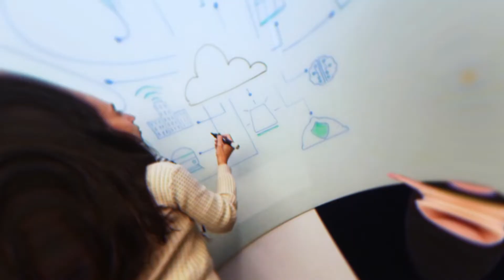Helping you make a difference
From our roots in the space program to our modern software solutions, take an inside look at Hexagon's Safety, Infrastructure & Geospatial division. We are Hexagon.

Discover how we help our customers make a difference around the world